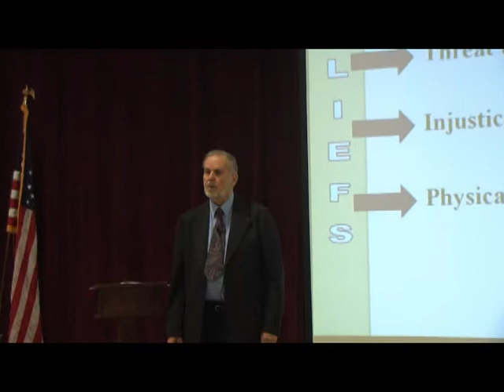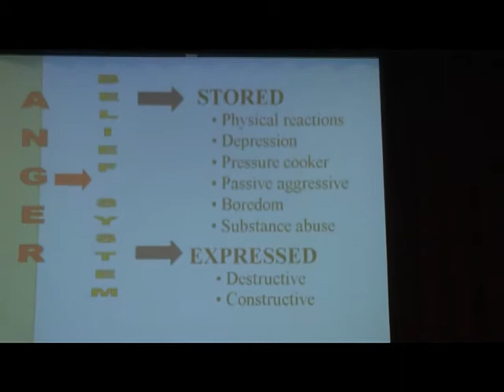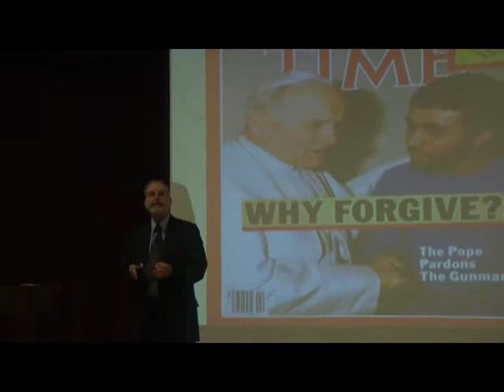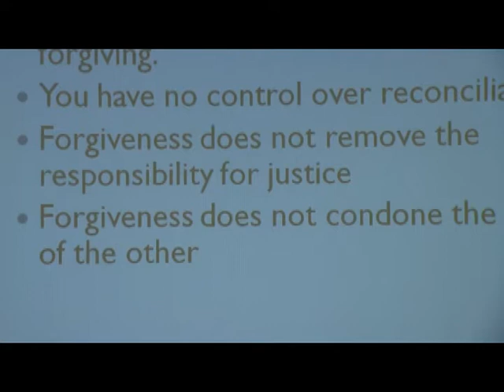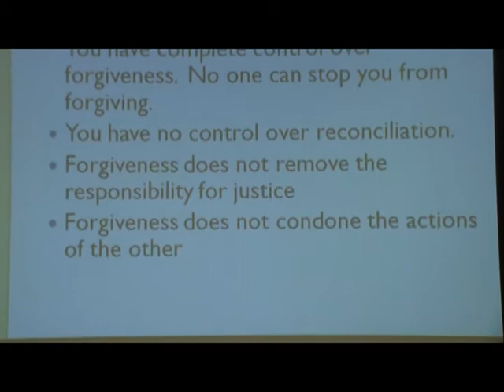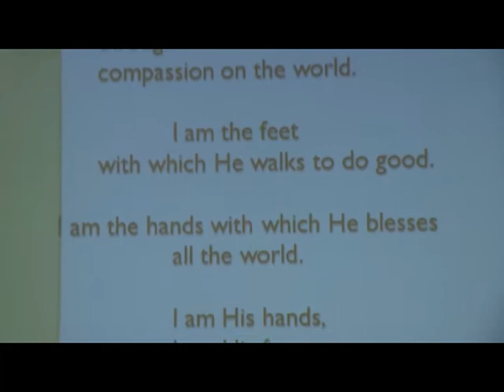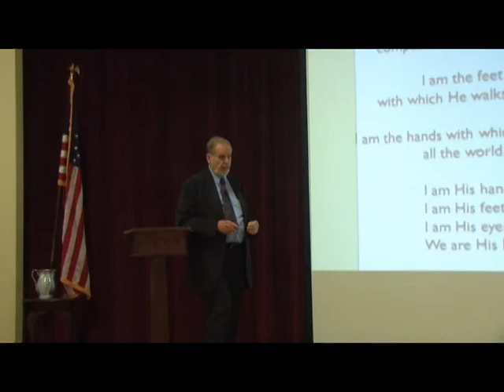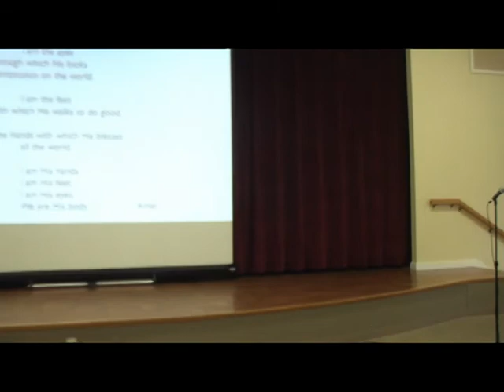2 of 2 A Spirituality for Everyday Life ~ Compassion and Forgiveness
A Spirituality for Everyday Life ~ Compassion and Forgiveness presented by Brother Loughlan Sofield, S.T. Sometimes spirituality is presented as something that is more suited to the life of a hermit than someone living in the midst of the daily chaos of family and work.  We will explore some elements of a spirituality for every day, emphasizing the two elements which make us most Christ-like, compassion and forgiveness.  "Jesus looked upon the crowds and had compassion on them."  Blessed Pope John Paul II told us that if you search through the scriptures there are just two elements that characterize Jesus, healing and forgiveness.